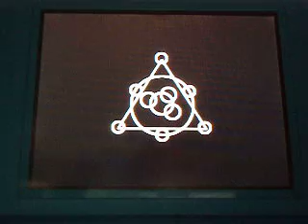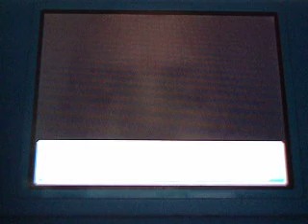pokemon heartgold arceus event